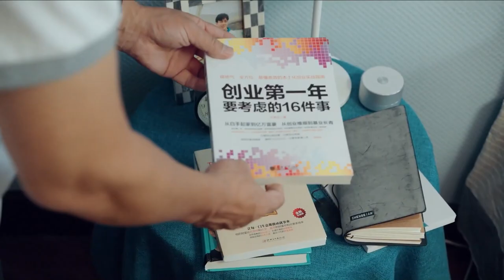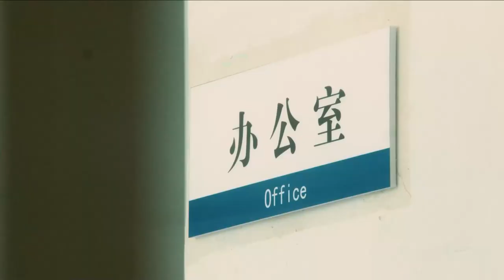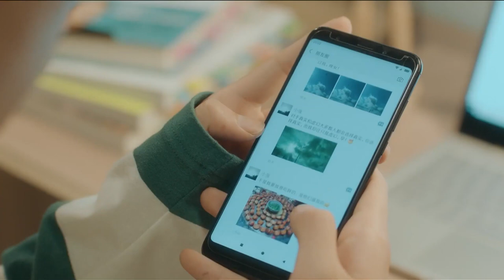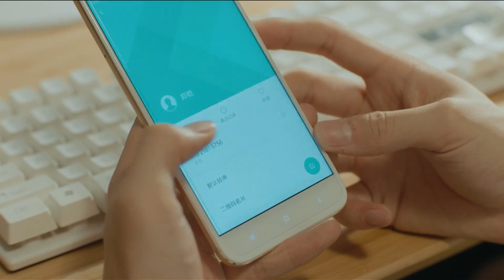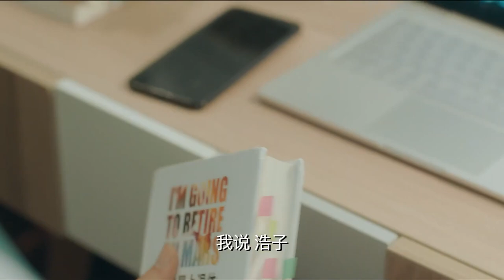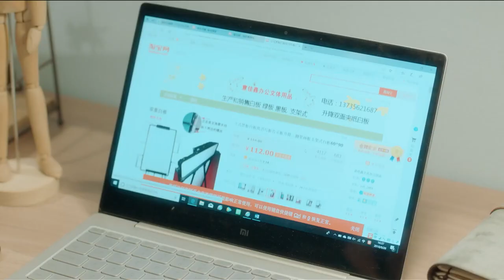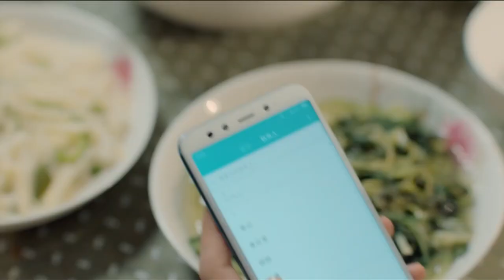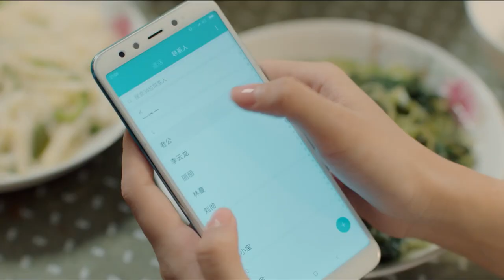ENGSUB【Please Love With Such CEO】▶EP 04 | Hu Yitian, Zhong Chuxi💖Show CDrama